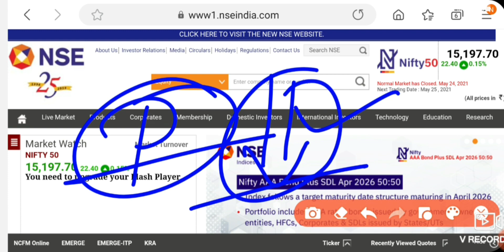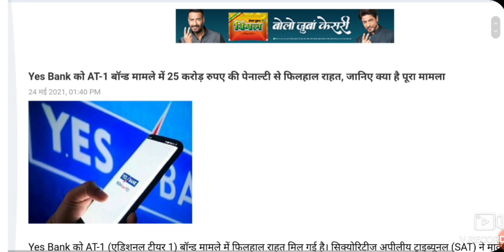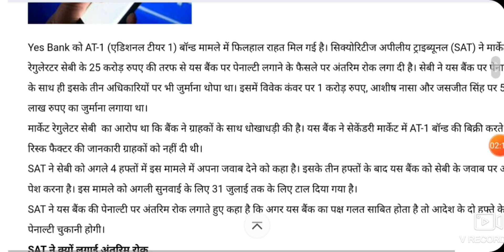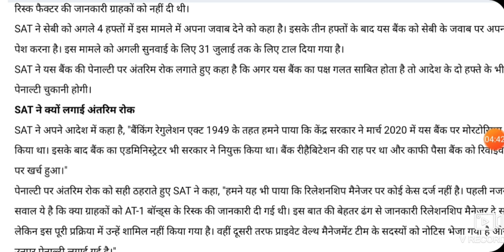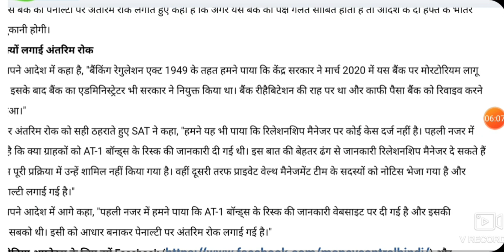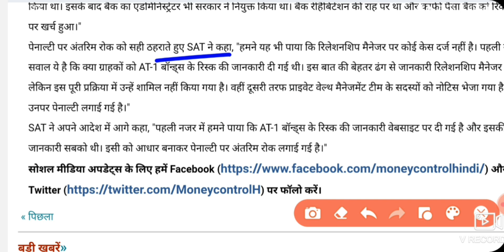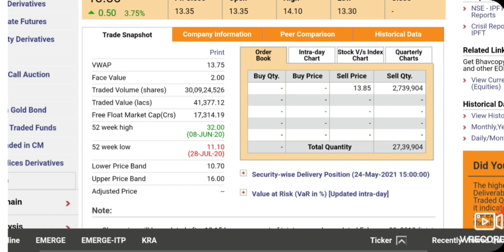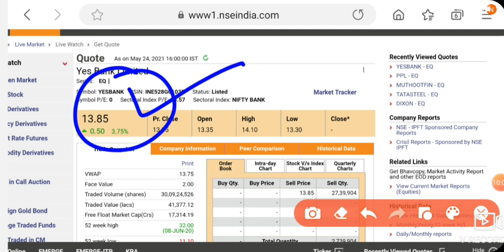YES BANK SHARE NEWS | YES BANK SHARE NEXT TARGET | YES BANK SHARE UPDATES | YES BANK STOCKS